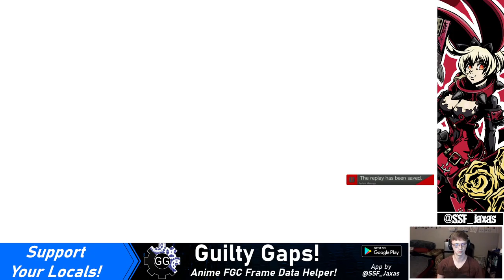[06/09/21] GG Strive | Casual Matches: VS Orosennin (Ky)